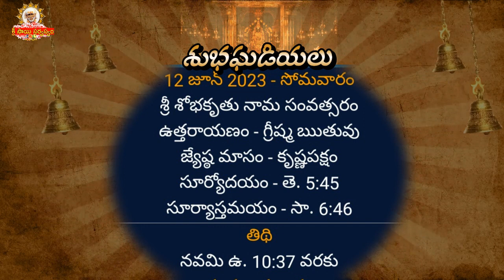Today tithi | 12 June 2023 I shubhaghadiyalu, today panchangam, Telugu Panchangam, Panchangam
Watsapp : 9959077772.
Fb: sai viswachaitanya swamiji.
goldenlotus444.